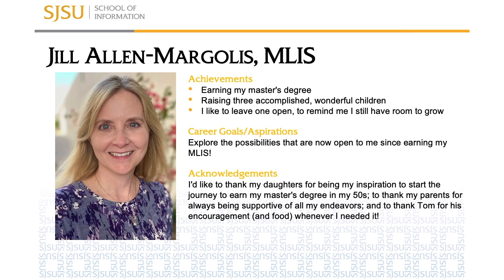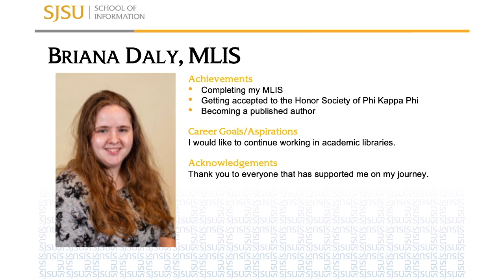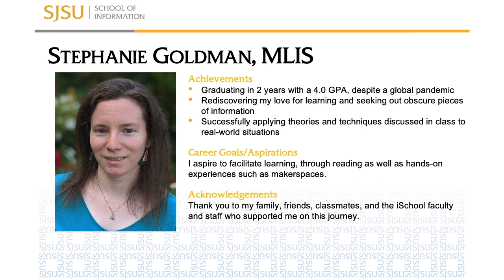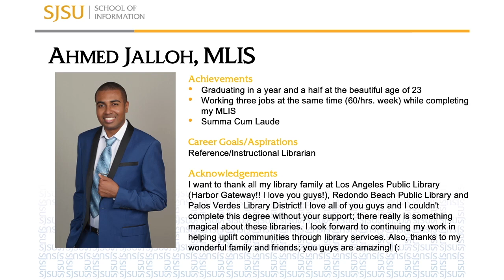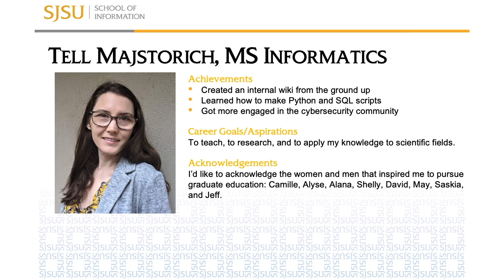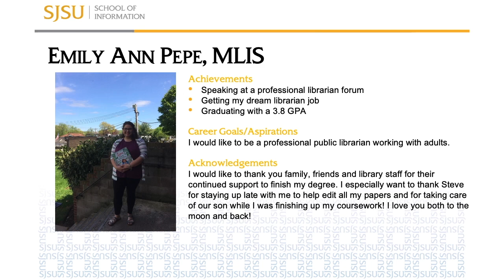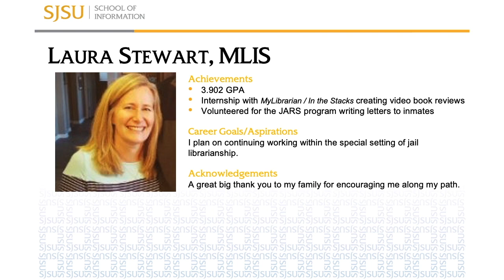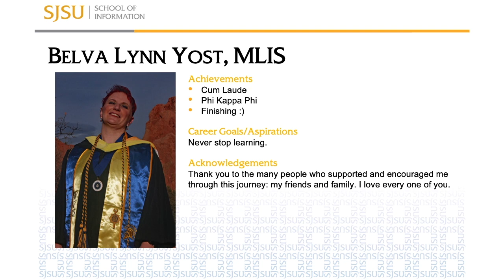Class of 2021 Graduate Video